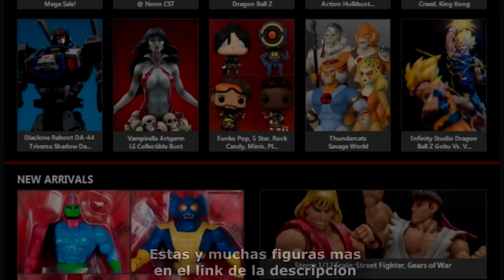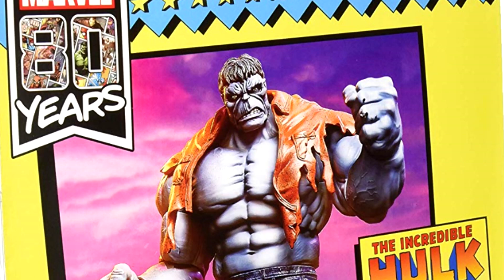Review Grey Hulk Marvel Legends Vintage Collection 80 Years Amazon Mexico Exclusive Revision Españo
Super video reseña en español de la figura de Hulk Gris (Grey Hulk). Hecha por Hasbro en 2019 para su linea de figuras Marvel Legends Vintage Collection, vendida exclusivamente por Amazon Mexico, que al parecer fue un leak.